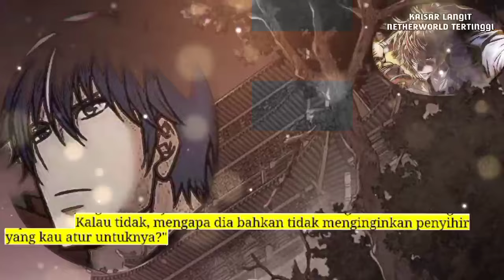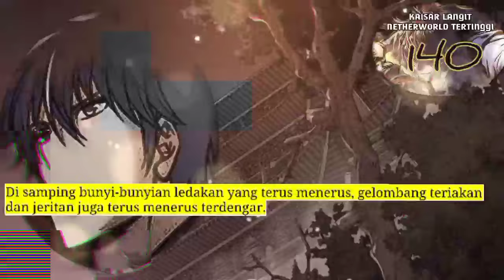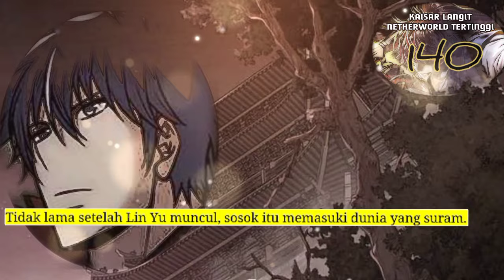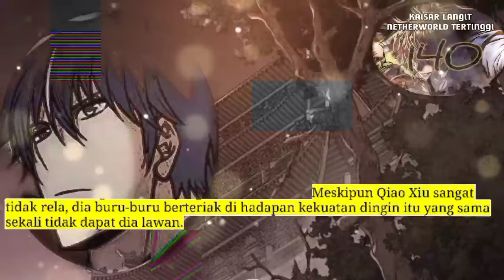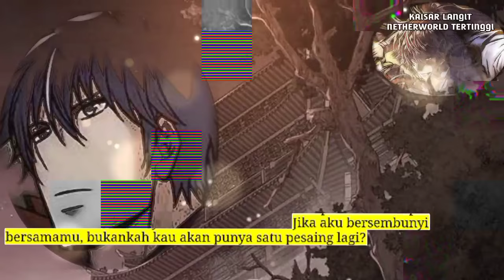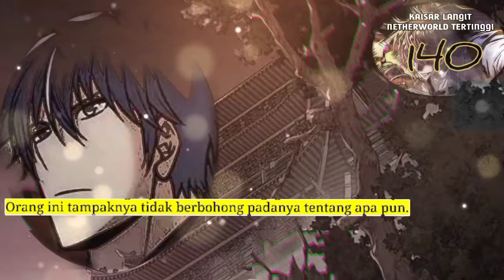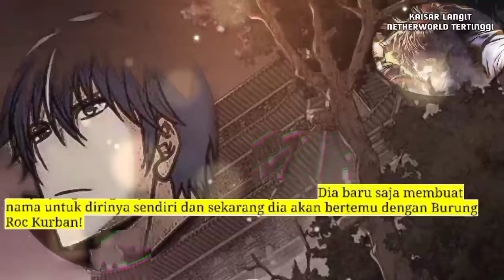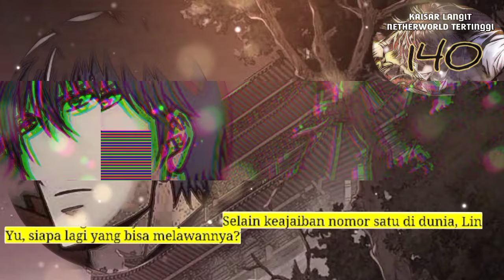Kaisar Langit Netherworld Tertinggi season 140